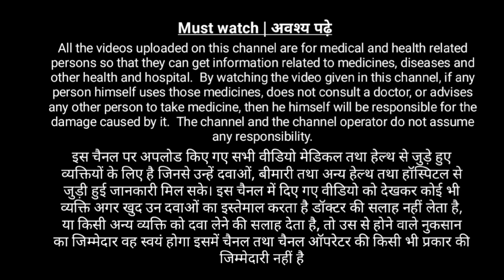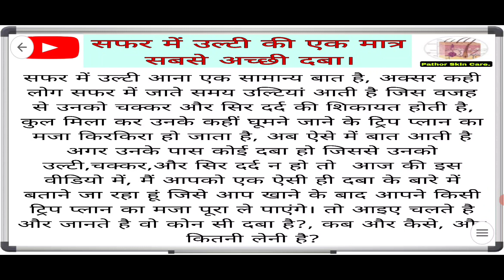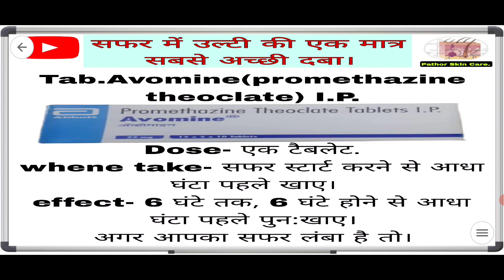सफर में उल्टियों की एक मात्र सबसे अच्छी दबा, travel motion sickness best tablet use,dose,whene take.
किसी भी सफर में जाने पर उल्टियां रोकने की एक मात्र सबसे अच्छी दबा या tablet
travel motion sickness is best tablet.
motion sickness treat.